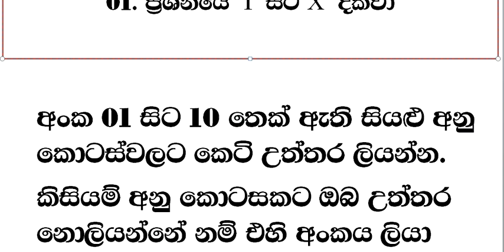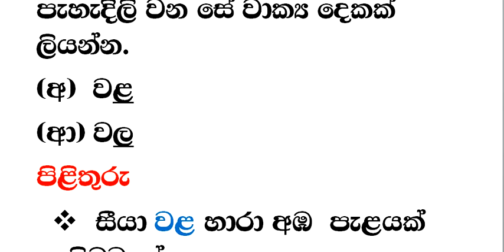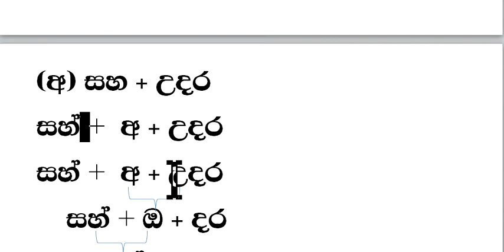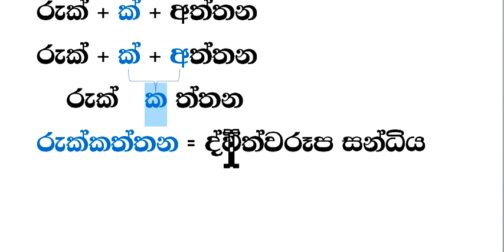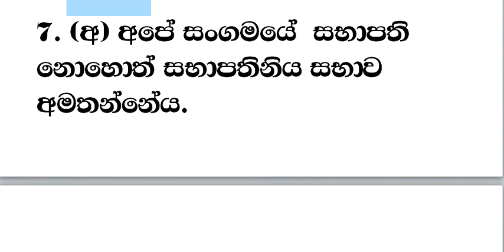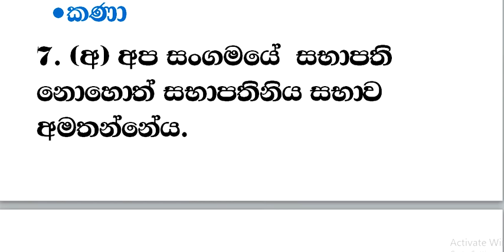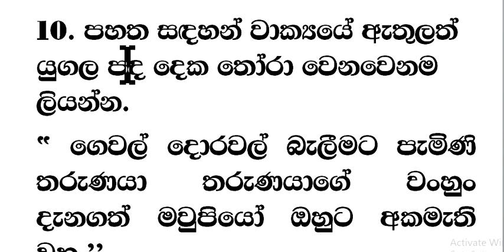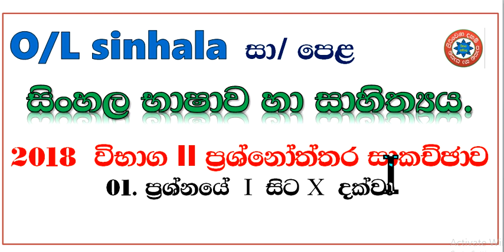O/L sinhala 2018 II praasnoththara sakachchawa ( 1 ) I - X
සාමාන්‍ය ‌ෙපළ සිංහල 2018 විභාග ප්‍රශ්නෝත්තර ( 1 ) I - X